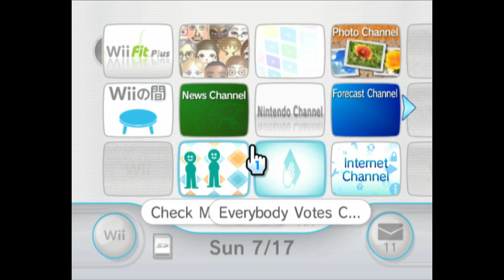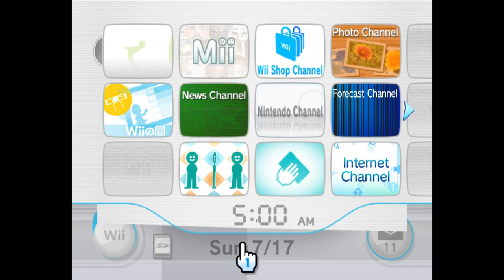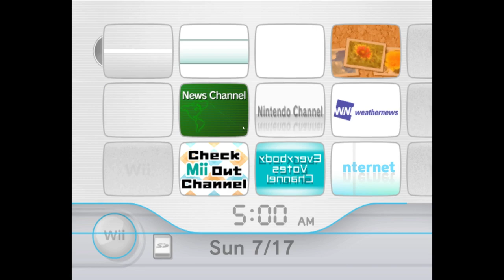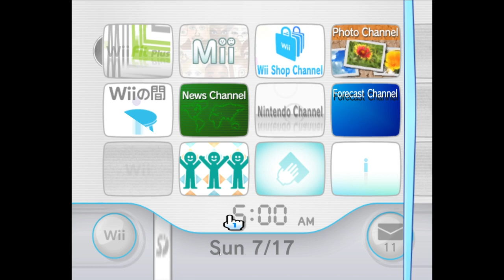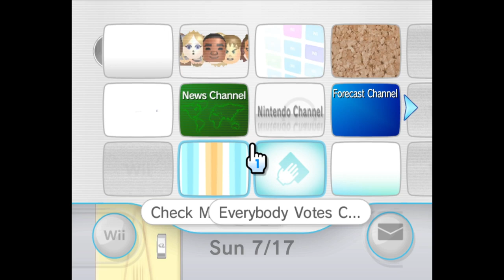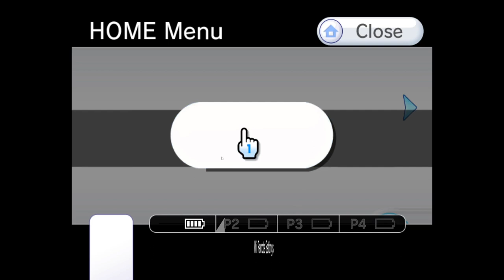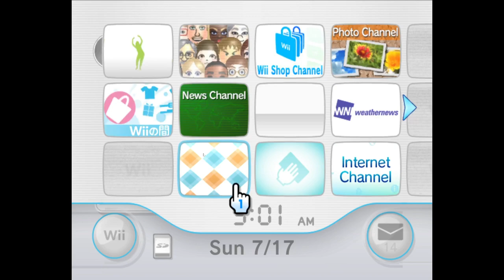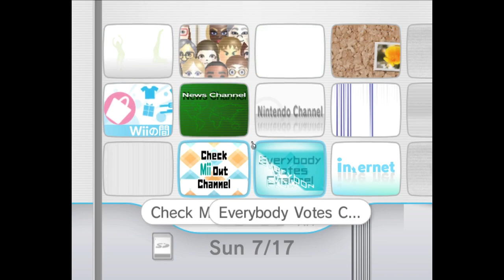Wii Menu Corruptions! (Part 1)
The real fun starts here ☆*: .｡. o(≧▽≦)o .｡.:*☆

I don't want to report your post if you forget to credit me （；´д｀）ゞ